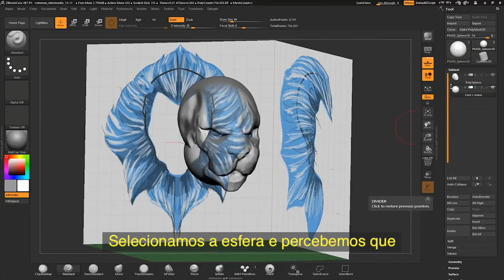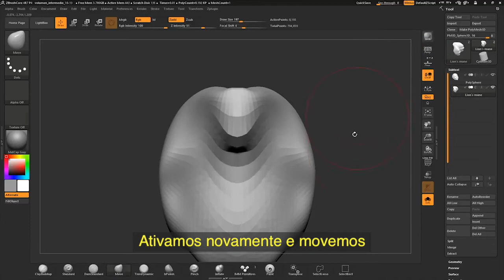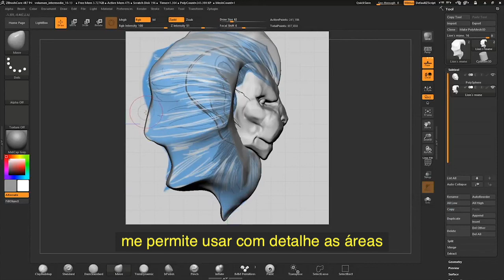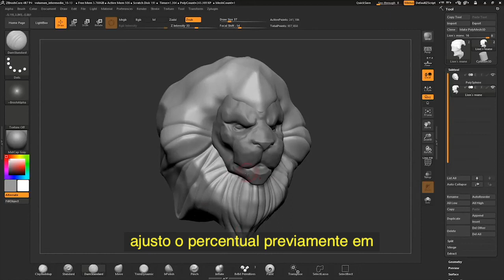Usando a ferrmaneta Subtool com Julles Modelado (11/13)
Wacom apresenta dicas e truques com Julles Modelado. Entenda como organizar vários objetos esculpidos em um único projeto usando a ferramenta subtool. (11/13)